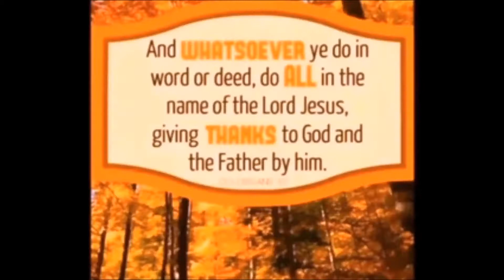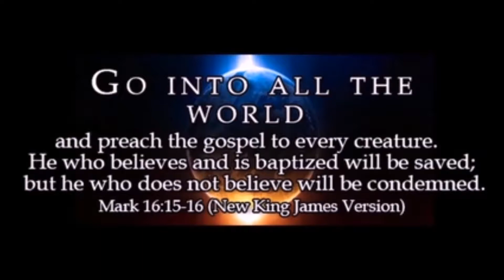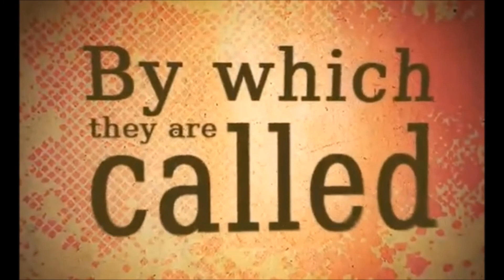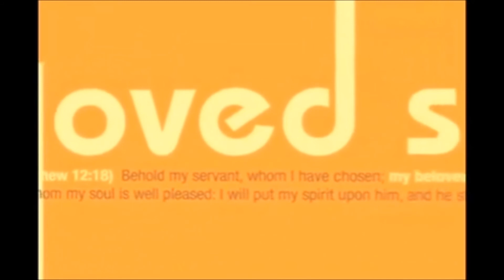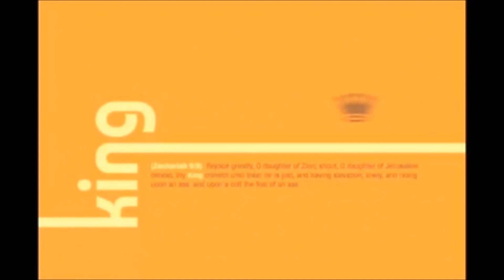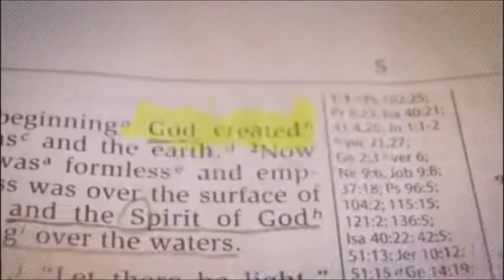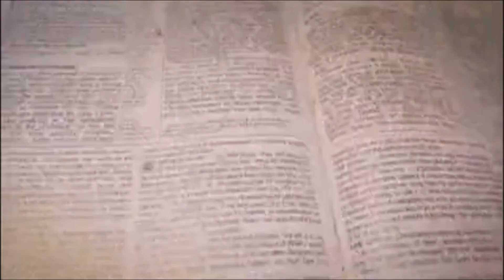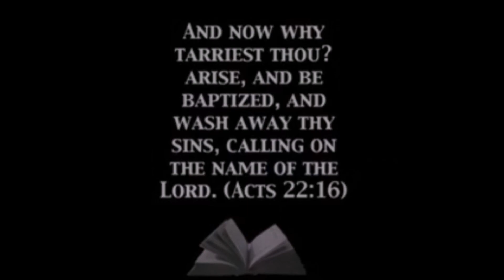When Lame Expectations Encounter Apostolic Authority by Robert Tisdale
The lame man healed. Acts 3 Now Peter and John went up together to the temple at the hour of prayer, the ninth hour. 2 And a certain man lame from his mother’s womb was carried, whom they laid daily at the gate of the temple which is called Beautiful, to [a]ask alms from those who entered the temple; 3 who, seeing Peter and John about to go into the temple, asked for alms. 4 And fixing his eyes on him, with John, Peter said, “Look at us.” 5 So he gave them his attention, expecting to receive something from them. 6 Then Peter said, “Silver and gold I do not have, but what I do have I give you: In the name of Jesus Christ of Nazareth, rise up and walk.” 7 And he took him by the right hand and lifted him up, and immediately his feet and ankle bones received strength. 8 So he, leaping up, stood and walked and entered the temple with them—walking, leaping, and praising God. 9 And all the people saw him walking and praising God. 10 Then they knew that it was he who sat begging alms at the Beautiful Gate of the temple; and they were filled with wonder and amazement at what had happened to him.